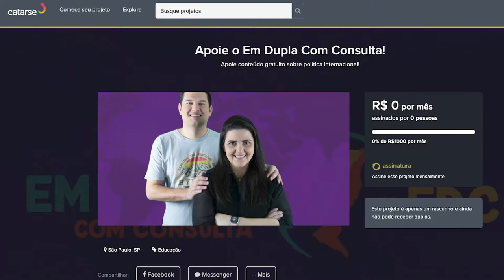Presidentes que ganharam no voto popular mas perderam a eleição! | EDCC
As eleições para presidência nos Estados Unidos estão próximas, por isso várias possibilidades são discutidas uma vez que o sistema deles é bastante diferente do nosso. Lá, o que importa é a vitória no colégio eleitoral e não a votação popular. Por isso, nesse vídeo mostramos os casos de todos os presidentes que "ganharam mas não levaram". Spoiler: é uma confusão, danada! Mas assiste aí que a gente te explica!